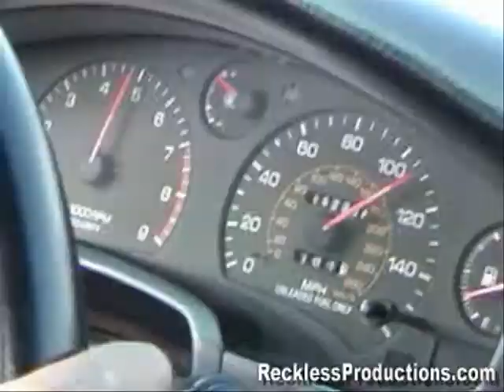I see the light